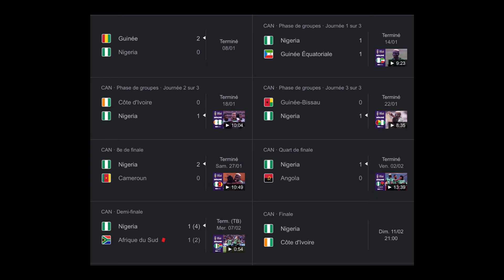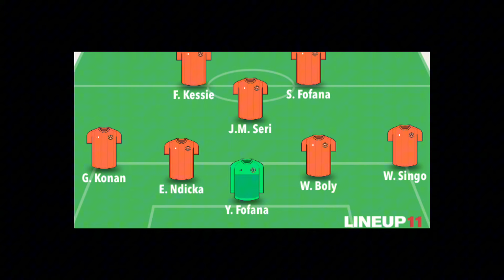🇨🇮🇳🇬 COTE D’IVOIRE vs NIGERIA FINALE CAN 2023 ! Qui va GAGNER la CAN 2024 ?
Salut, c'est Mineow ! Aujourd'hui nouvelle vidéo ou l'on va faire le dernier avant match de la CAN du Match de Fou qui nous attend opposant la Cote d'Ivoire au Nigéria ! Très Gros match voir le + gros match de cette CAN ! Qui va REMPORTER cette INCROYABLE CAN ?